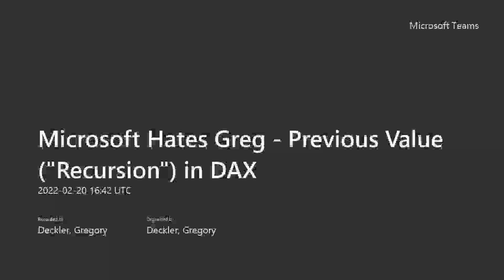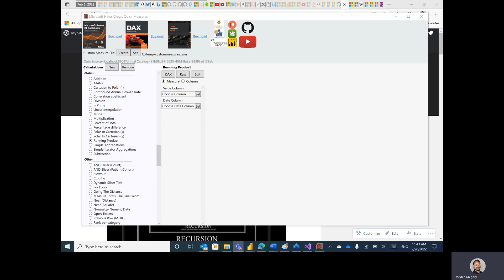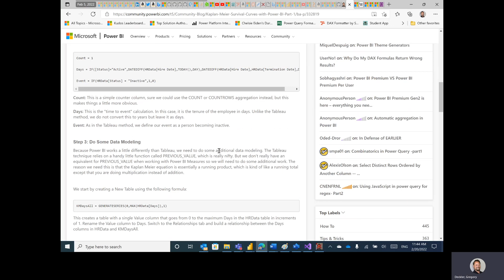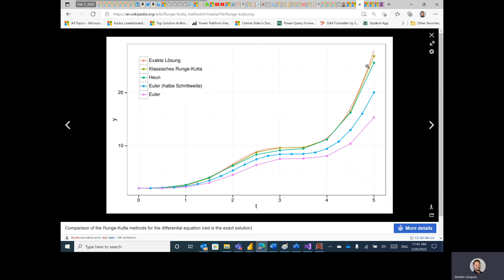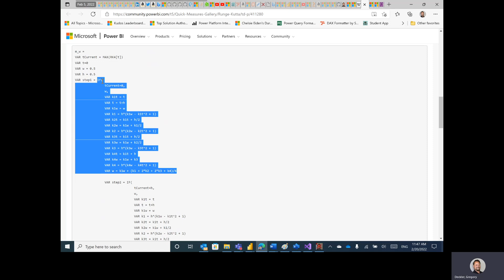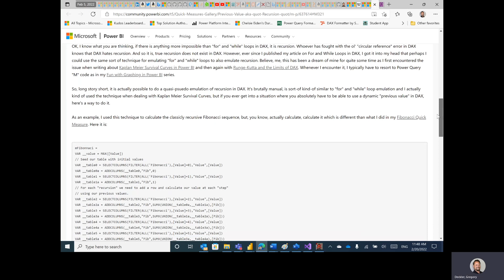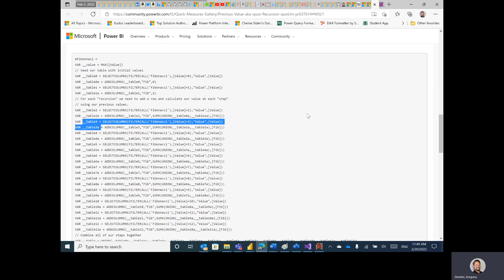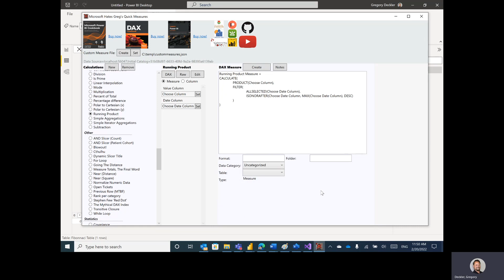Microsoft Hates Greg - Previous Value ("Recursion") in DAX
Description:
Closing the loop on looping in DAX, watch to understand a number of different techniques for emulating recursion in DAX.

Books!
Learn Power BI 2nd Ed.

DAX Cookbook

Power BI Cookbook 2nd Ed.